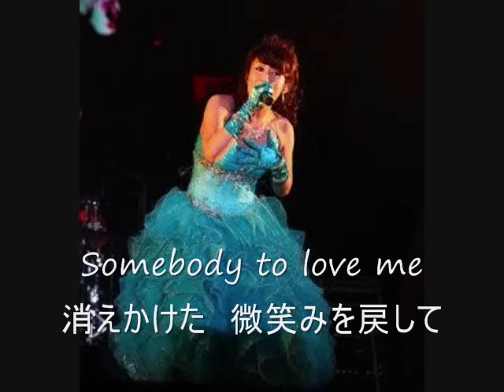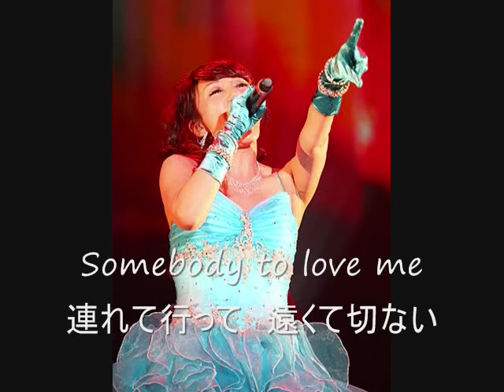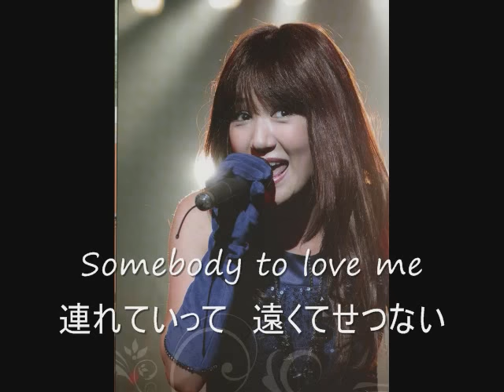浜田麻里 Nostalgia／Mari Hamada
1990年12月16日リリース「Nostalgia」
アルバム「Colors」
サマーソニック　2014　ビルボード　クラシック　シンフォニック　コンサート　ノスタルジア